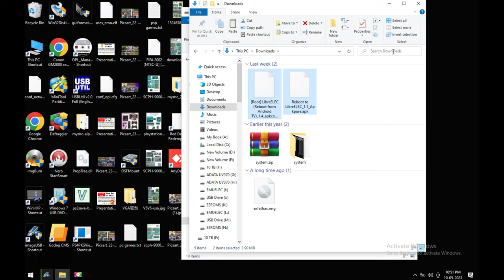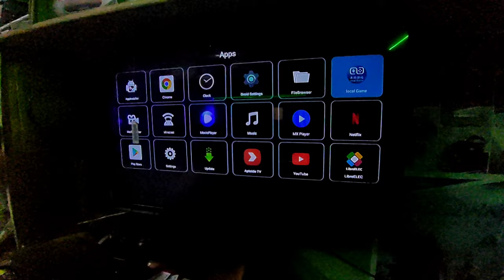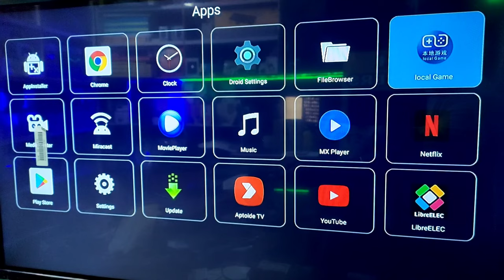G5 G10 G11 G11PRO Restore Gamebox AFTER FACTORY RESET, LIBRECELEC EMULAC EMULOGIC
*Item Name*: GameBox G11 Pro With PlayStation 3d & Classic Games

(Fix) SD card Dragged inside of Gamebox g13 Pro /G11 Pro Special addition How to Open and Put Out